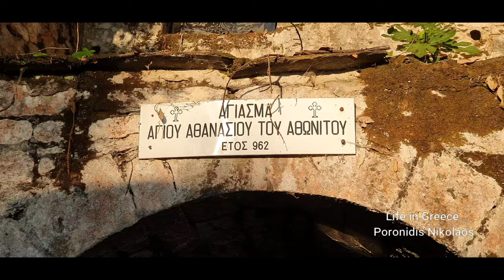Ιερά Μονή Μεγίστης Λαύρας: Πανήγυρι Αγίου Αθανασίου του Αθωνίτου - Άγιον Όρος / Святая Гора Афон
Святой монастырь Мегистис Лавра: праздник Святого Афанасия Афонского - Святая Гора Афон
                                                                                                                                                                                              00:00 Έναρξη
                                                                                                                                                                                                                                                                                                                01:18 Τράπεζα της Ι.Μ.Μ.Λαύρας
                                                                                                                                                                                                                                               24:26 Περιφορά της εικόνας
                                                                                                                                                                                                                                                         27:44 Τράπεζα της Ι.Μ.Μ.Λαύρας
                                                                                                                                                                                                                                                                                               33:50 Πανηγύρι στην Ιερά Μονή Μεγίστης Λαύρας
                                                                                                                                                                                                                                                 53:04 Μικρό Αγιασμό
                                                                                                                                                                                                                                                                                                                 1:26:13 Ήρθε η ώρα αναχώρησης
                                                                                                                                                                                                                                                                                       1:27:53 Αγίασμα Του Αγίου Αθανασίου
                                                                                                                                                                                                                                                       1:30:22 Τέλος επεισοδίου
- η σελίδα μου στο Facebook - моя страница в Одноклассниках - моя страница VKontakte - το Instagram μου - το Tik tok μου